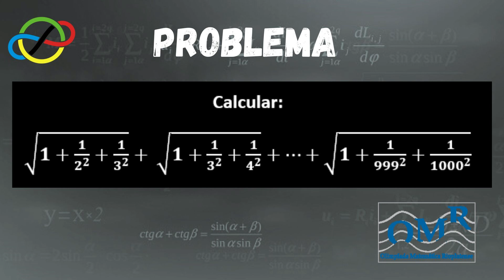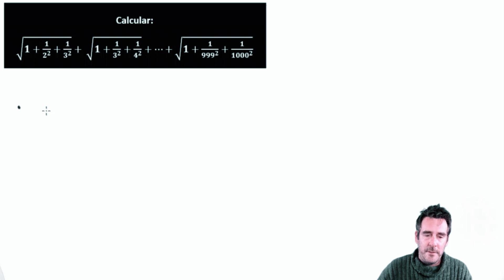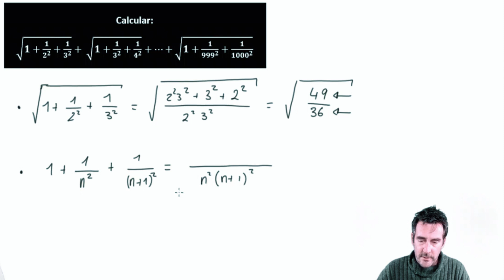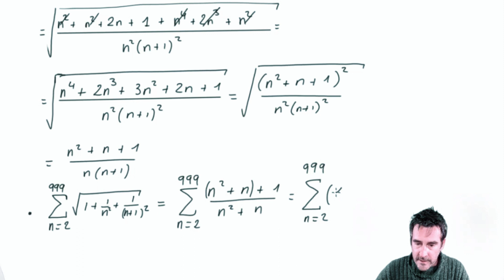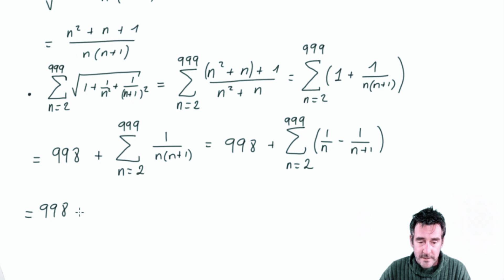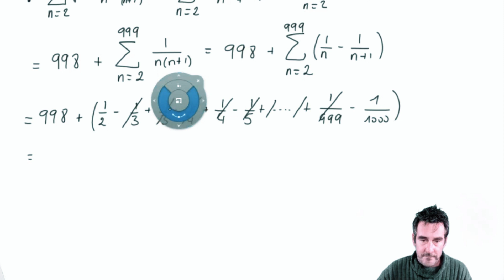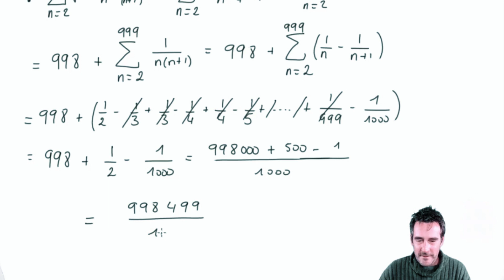Olimpiada Matemática Rioplatense 1997 nivel 2. Suma de raíces cuadradas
En este video les presentó un problema de las Olimpiadas de matemáticas Rioplatense de 1997 de nivel 2.
Espero les pueda servir de entrenamiento a los alumnos que se preparan a concursar en competiciones matemáticas.
Encuentra más vídeos de matemáticas en en canal: Historia, mujeres matemáticas, mates en la naturaleza,...

Problema 82: Suma de raíces cuadradas.
Lugar: Argentina, Olimpiada Rioplatense
Fase:  internacional
año: 1997

Problema:
Calcular: